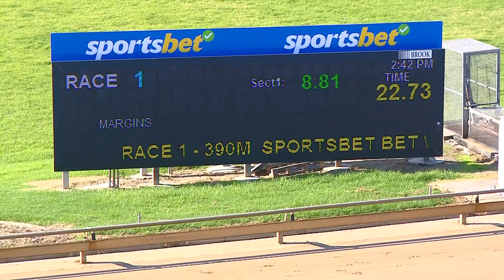WBL MON 24 APR 23 R1